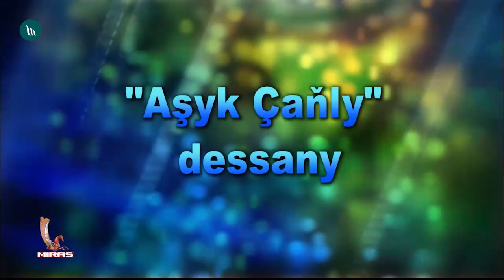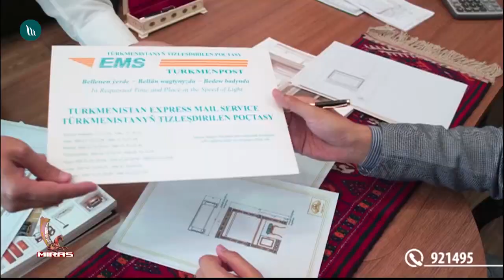Orazberdi Gulow - Aşyk çaňly dessany | 2019